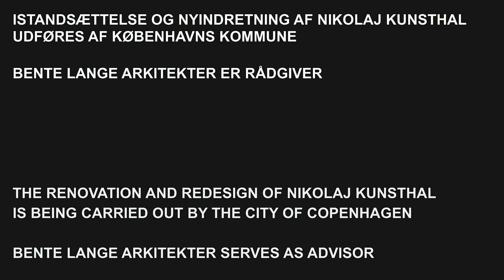Flügger farver - Når klassisk og moderne håndværk forenes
Når klassisk og moderne håndværk forenes. Istandsættelse af Nikolaj Kunsthal